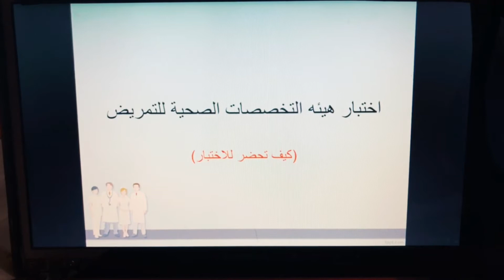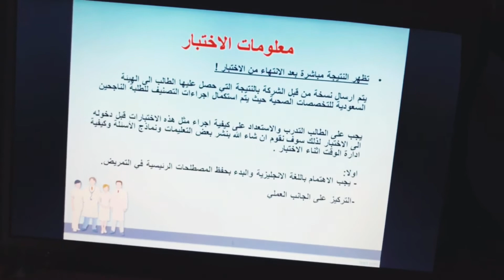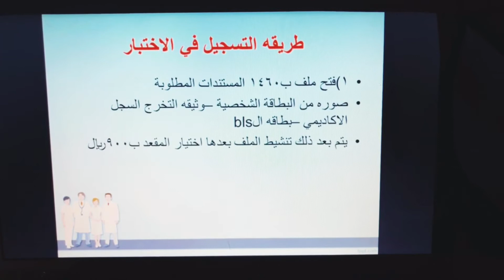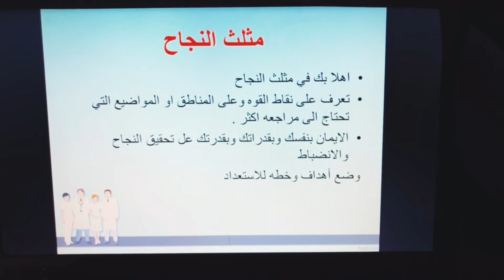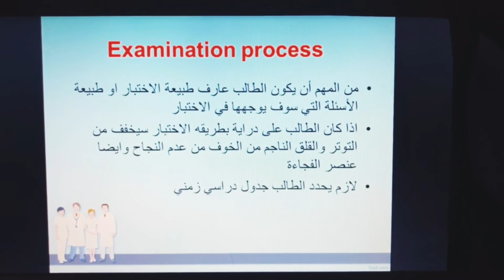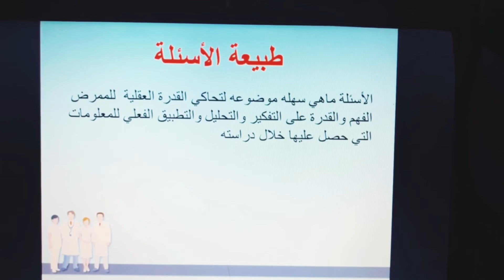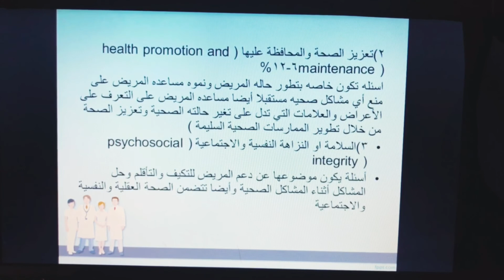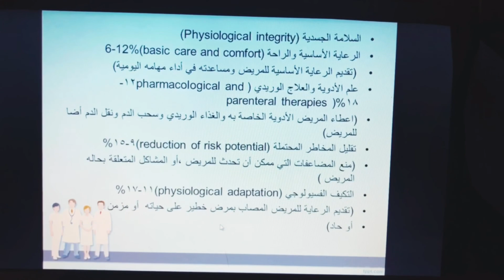مقدمه عن اختبار هيئه التخصصات الصحيه للتمريض جزء1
قروب للمناقشات عن الاختبار في التليقرام
tg://join?invite=AD0xjw0I-YYavu2loV_LIA
قنوات مهمه
tg://resolve?domain=Examnursing
محتوى ملفات ومراجع للاختبار البرومترك قناه دلع
tg://join?invite=AAAAAErQlGXZjWKvuGCiSA
قناه خاصه بأختبار هيئه التمريض